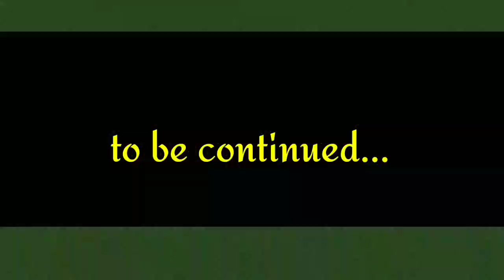Islamabad to Murree, Ayubia, Nathiagali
Trip to Murree
Islamabad